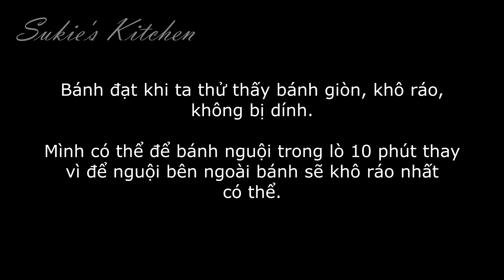Bánh trái cây khô giòn tan, hương vị tự nhiên | Đồ ăn vặt hấp dẫn cho các bé và cả người lớn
Trong video này mình chia sẻ với các bạn công thức món bánh trái cây khô hay bánh quy trái cây - fruit meringue cookies. Món bánh này giòn xốp, tan trong miệng với hương vị trái cây tự nhiên là món ăn vặt hấp dẫn cho các bé và cả người lớn nữa nhé.